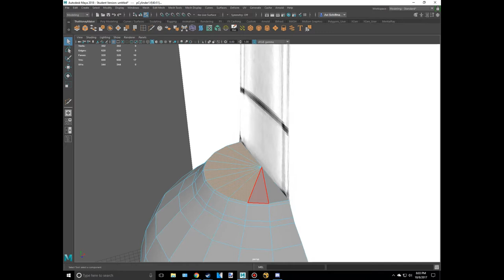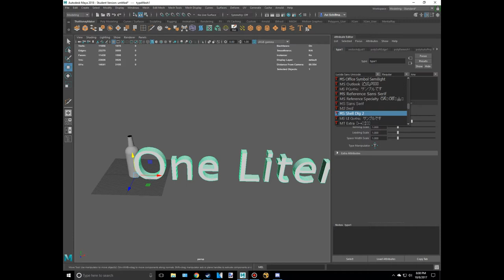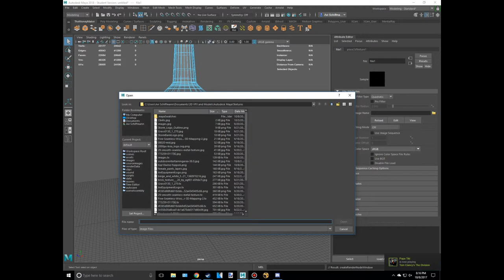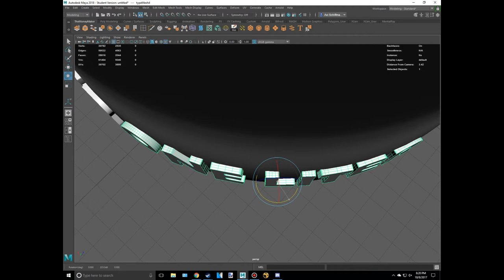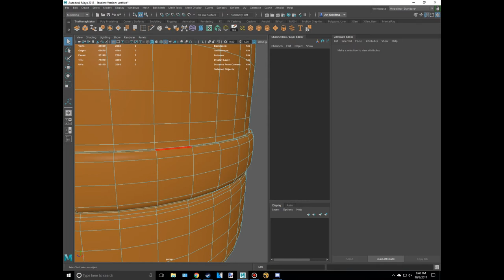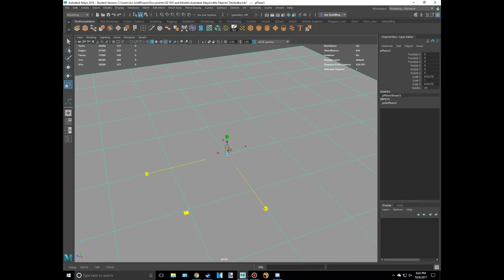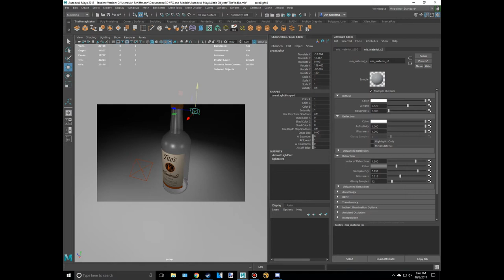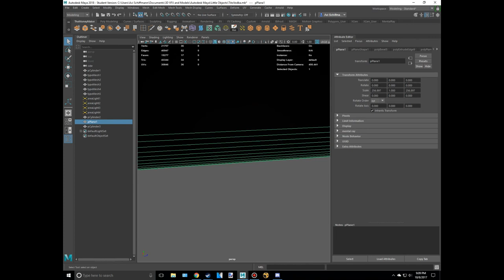Tito's Vodka Speed Modeling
3 hours
used maya 2018 and mental ray 2018 to render